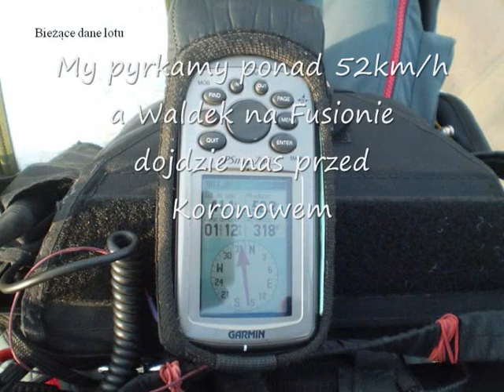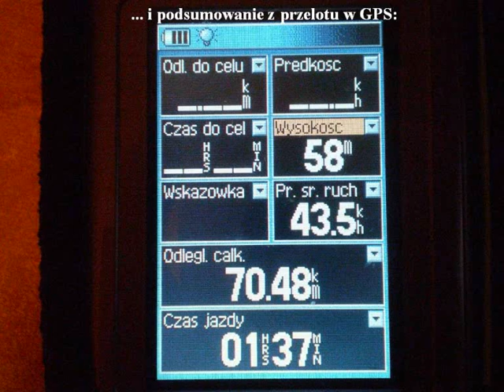Dawnych wspomnień czar - Mglisty przelot do Płazowa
Pizga za oknem ale mam co wspominać z latania.
Stary już suchar ale jest GIT - przynajmniej dla mnie